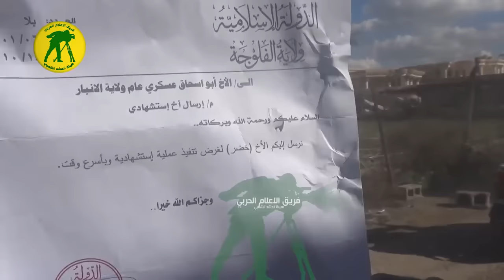Iraqi Special Forces Golden Division enter Husaybah and find ISIS documents